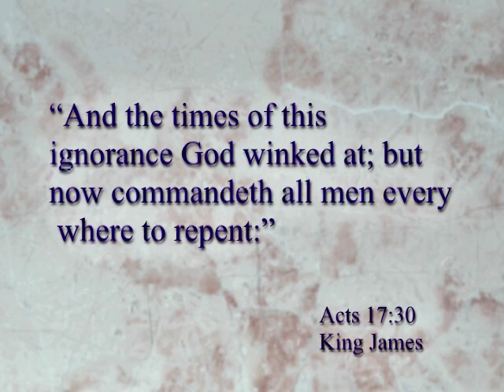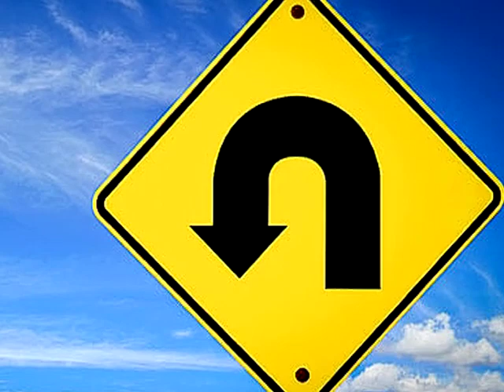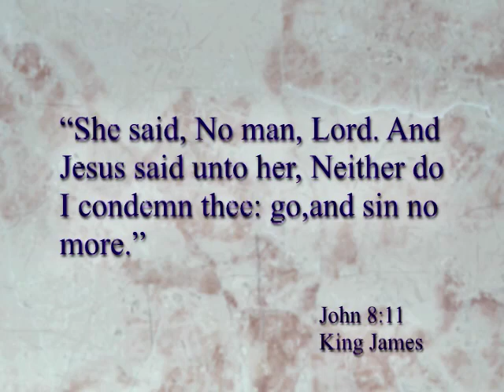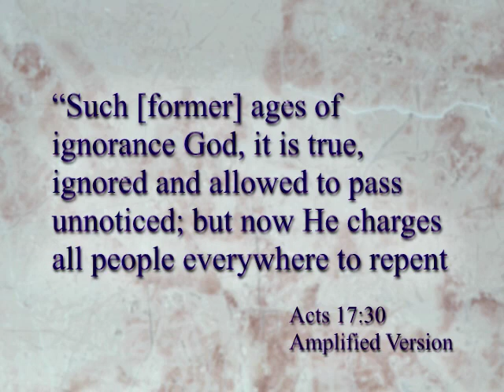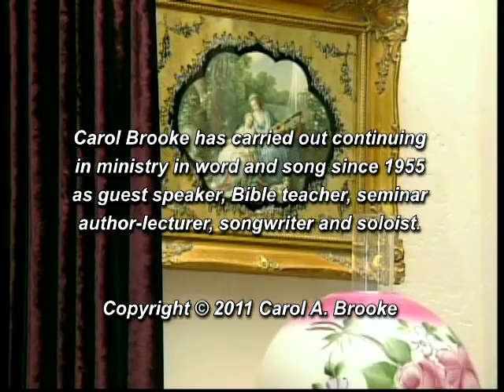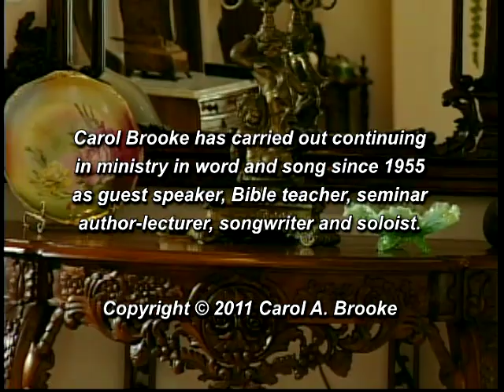Repent Lesson 1